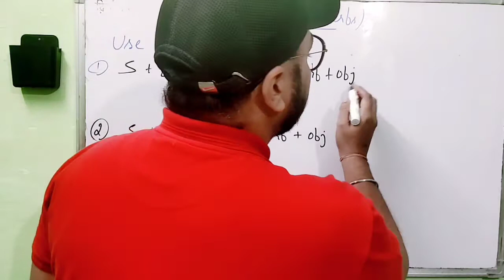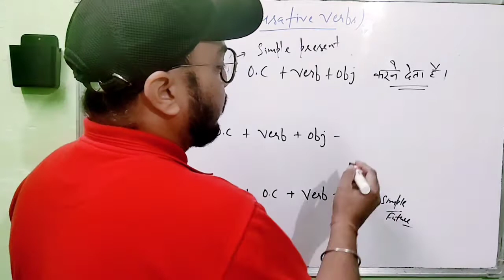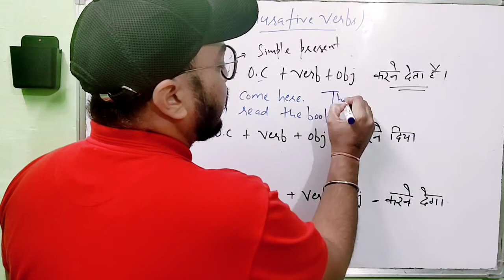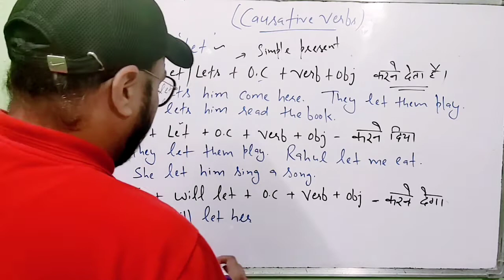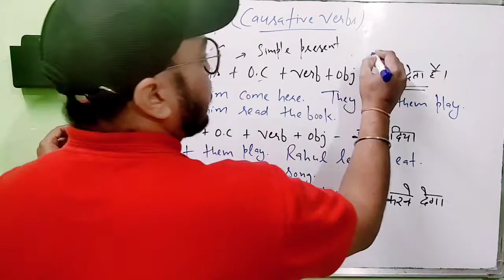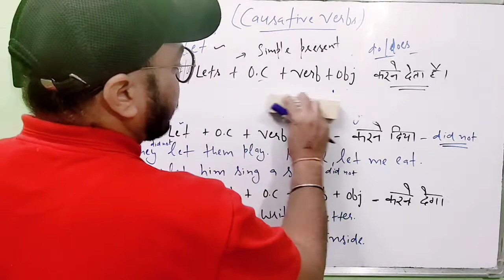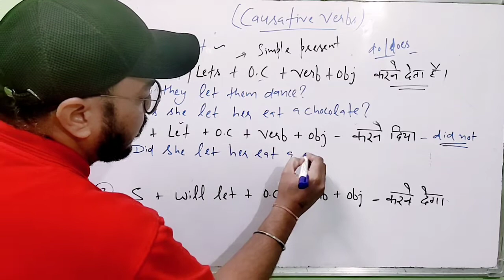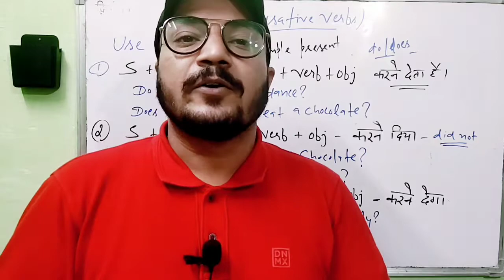Causative Verbs | Let का english में पूरा Use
👉 Causative Verbs | Use of 'LET'
👉 Let का english में पूरा Use |
👉 Let से sentence ऐसे बनाना है

1. Instagram ...

2. Facebook...